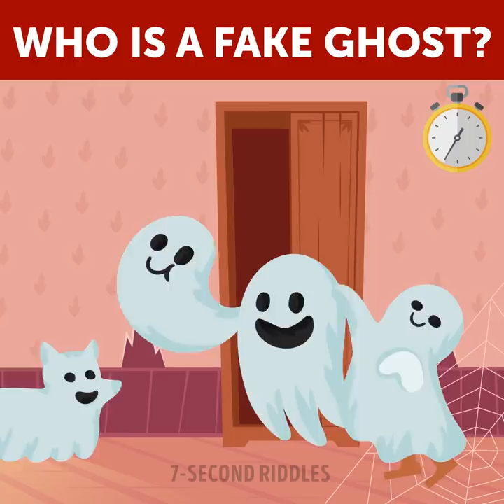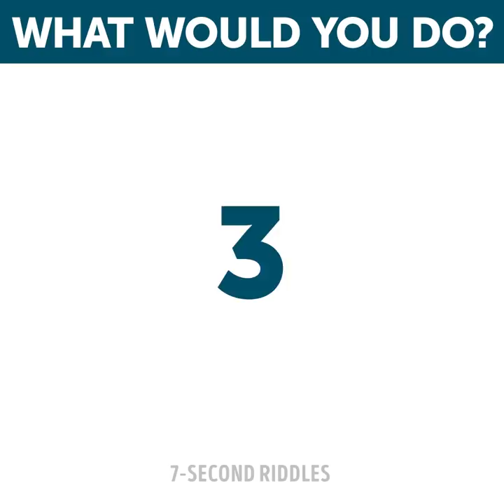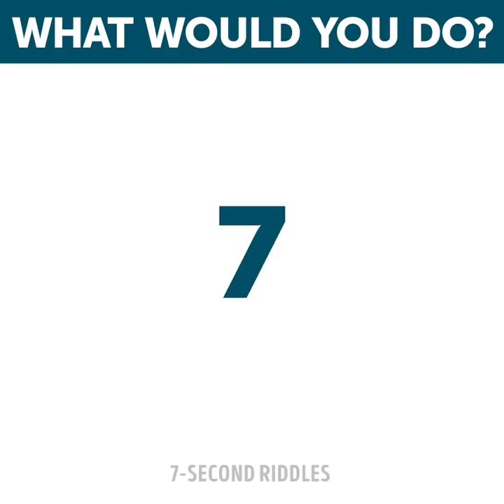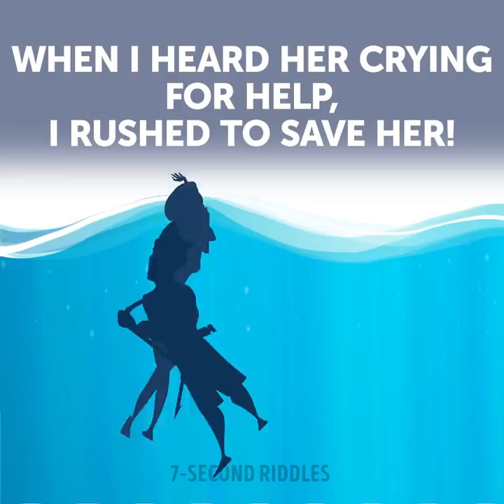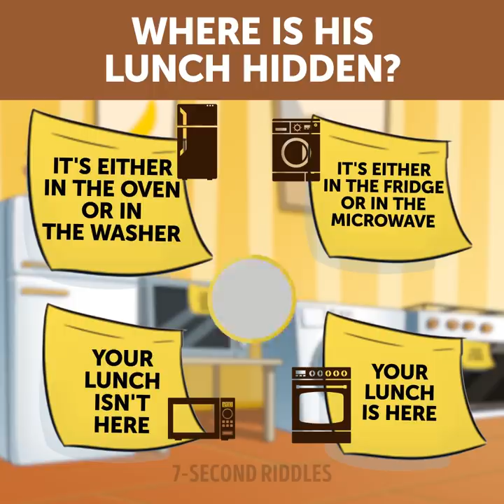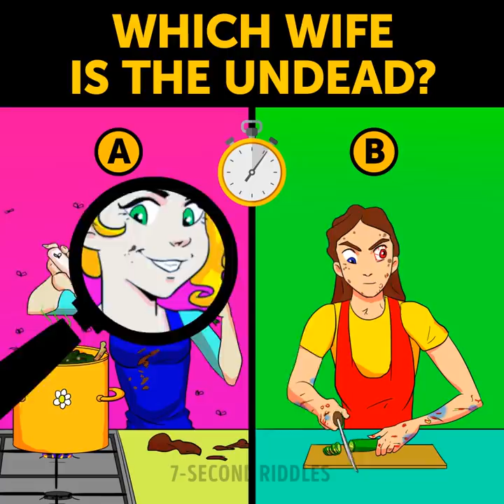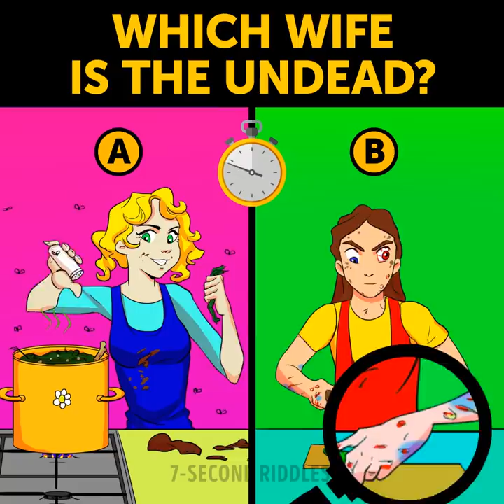👨17 BRAIN GAMES YOU SHOULD SOLVE RIGHT AWAY👶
Can you solve these 17 brain games for adults right away? Improve your logical skills to a new level by solving these tricky riddles. It's a great way to boost brain activities for kids and adults as well. If you want to boost your riddles solving skill, just spend at least 20 minutes a day solving these :)

00:14 - How did this woman understand that they wanted to kidnap her? Test your intelligence and boost your IQ to the max with this puzzle!
01:51 - This fun logic riddle isn't so fun at all for poor Bob as he doesn't remember which one his wife is (or if he ever had one)!😃 If you have already got out of bed, but still haven't woken up, this brain teaser with the answer will gently warm up your brain and train your eyes. So have you already got the answer?
02:51 - Who is a fake ghost? Solve these visual puzzles for kids and adults if you want to increase your attentiveness and test your logic!
04:21 - This cool general knowledge quiz will test how fast you can think in dangerous situations! I just hope you would never find yourself in any of these situations and would only use it as a brain exercise.
06:37 - A tricky crime riddle only a professional can solve! Exercise your brain by racking it over this case. Check all the evidence carefully and you will spot the liar for sure. Don't hesitate to pause the video, this riddle with answer is a really hard one!
08:13 - Sadly, but sometimes our closest people turn out to be our worst enemies and the truth comes out when it's too late. It's your first case and you have to reveal the truth and prove that the husband is guilty. So, it's a big chance for you to prove yourself, don't fail! A riddle with an answer for professionals!
09:46 - A tricky logic riddle that will challenge all your skills and make you rack your brain hard. This cool brain-teaser is not for people with the average IQ level, so if you manage to crack it, you can be called a genius for sure!
11:24 - A difficult riddle a kid is unlikely to crack and even an adult will rack their brain! But you still can try if you're able to think outside the box and consider even unexpected and shocking ideas that come to your mind😜 So, be creative and use your imagination! Tell me if you figured out the answer by yourself😉
12:42 - Boost your logical skills and increase your brain power with this visual quiz! Which wife is undead? What's your opinion?